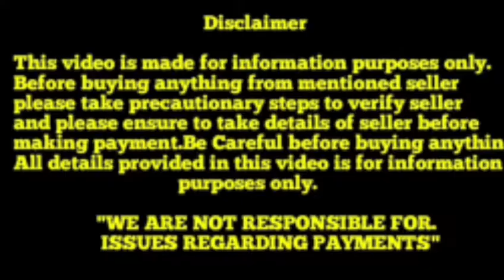Top quality Doberman puppies for sale in Telugu||8179231142